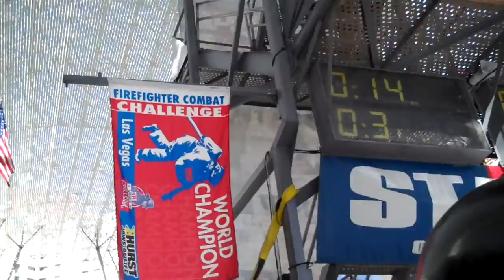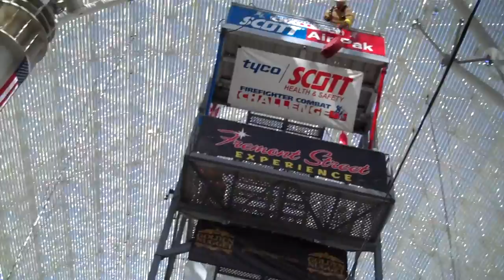Run 203 & 204 Worlds Day 2 Tandem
Sandstone Energy 50+ Tandem vs First In Training Tandem